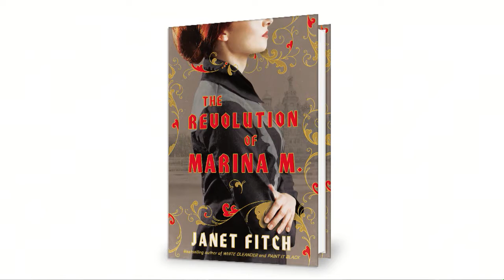Janet Fitch on "The Revolution of Marina M." at the 2017 Miami Book Fair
Janet Fitch was born and raised in Los Angeles, a third generation Angelino.
She attended Reed College in Portland Oregon, graduating with a degree in history, and attributes much of her storytelling ability to her training as an historian. Since then, she has worked as a proofreader, typesetter, graphic artist, newspaper editor, magazine editor, freelance journalist and teacher of creative writing--not to mention Manpower Temp and worst waitress in Los Angeles. If she spilled coffee on you, she apologizes.

Her second novel, Paint It Black, has just appeared in paperback and in Dutch, Italian, Swedish, German, Hebrew and Polish. Jennifer Jason Leigh performs the audiobook. Fitch's first novel, White Oleander was an Oprah Book Club selection, and was translated into 24 languages, including Mandarin, Turkish and Finnish. It served as the basis of a motion picture starring Michelle Pfeiffer, and the audiobook is read by Oprah Winfrey. Her early young adult novel, Kicks, sometimes surfaces. The anthology Los Angeles Noir (Akashic Noir) and Black Clock 7 both carry recent short stories.

Fitch currently teaches fiction writing at the University of Southern California Master of Professional Writing program. She regularly participates in the Squaw Valley Community of Writers summer workshops, and will be teaching at the 2008 Virgina Colony for the Arts' summer program in France. She lives in Los Angeles, in the hills where Rena Grushenka's girls picked trash in White Oleander.

Women authors, fiction, young women, upper class women, Bildungsromans, Soviet Union, historical fiction,